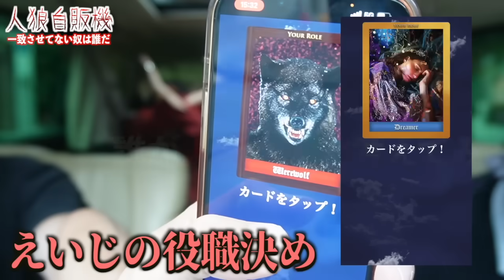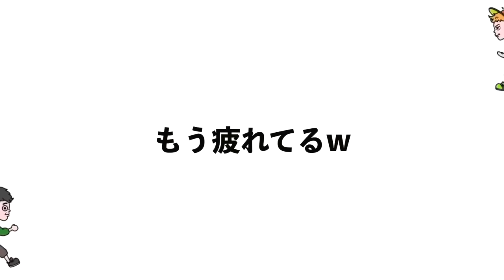【人狼】自販機で買って来た物"4人一致"を邪魔する『人狼』を追放して揃えろ！！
きょんくま　1stツアー『原点』
初の全国ツアー開催！！

【イベント日程】
⚫名古屋公演
2024年11月16日(土)
【第1部】 OPEN 14:00 / START 14:30
【第2部】 OPEN 17:30 / START 18:00

受付期間 :2024/10/4 (金) 20:00〜公演前日まで販売

※途中、整理番号表示の作業日として販売を停止し、その後の販売は決済方法がクレジットカード限定となります。
※販売ページは受付開始時刻に公開とさせていただきます。